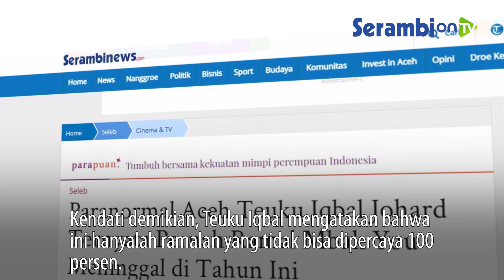Paranormal Aceh Teuku Iqbal Johard Ternyata Pernah Ramal Mbak You Meninggal di Tahun Ini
SERAMBINEWS.COM – Dunia hiburan Tanah Air tengah dikejutkan dengan kabar duka atas meninggalnya Mbak You.

Mbak You meninggal dunia di RS Premiere Bintaro, Tanggerang, Kamis (1/7/2021) siang.

Ternyata, kabar meninggalnya Mbak You pernah di ramal oleh seorang Paranormal asal Aceh, Teuku Iqbal Johard.

Ia meramalkan, Mbak You akan meninggal dunia di tahun ini (2021).

Hal tersebut diungkapan Teuku Iqbal dalam siaran langsung channel Youtubenya Teuku Iqbal Johard pada 17 Januari 2021, dengan judul "PERAMAL ACEH RAMALKAN MBAK YOU MATI DITAHUN INI"

“Disini saya ingin meramal dia juga (Mbak You), saya melihat kedepan ada kerumunan ramai sekali. Dan kayaknya si Mbak You ini mati di tahun ini,” ungkap Teuku Iqbal.

“Saya melihat ada sisi kegelapan disana, ada kepulan asap di tahun ini,” ujarnya sambil memejamkan mata.

“Dia mati di tahun ini teman-teman. Kenapa saya katakan mati? Mati ya maut, maut ya mati,” sambungnya.

Teuku Iqbal mengatakan, sebagai seorang umat muslim tidak boleh mempercayai kepada ramalan yang tidak jelas.

Kendati demikian, Teuku Iqbal mengatakan bahwa ini hanyalah ramalan yang tidak bisa dipercaya 100 persen.

“Saya hanya memprediksi, tetapi kalian harus percaya bahwa si Mbak You mati di tahun ini.

Terserah apakah KTP-nya yang mati atau orangnya sekalipun yang Mati ataupun motor-nya yang mati. Pokonya mati,” ujar Teuku Iqbal.

Apa yang disampaikan Teuku Iqbal dalam Yotubenya pada 17 Januari 2021 itu hanyalah sebuah ramalan.

Tak ada yang mengetahui ajal seseorang di dunia ini kecuali Sang Pencipta, Allah SWT.